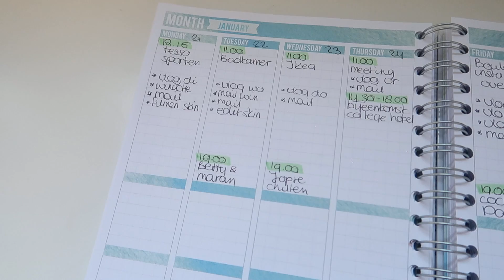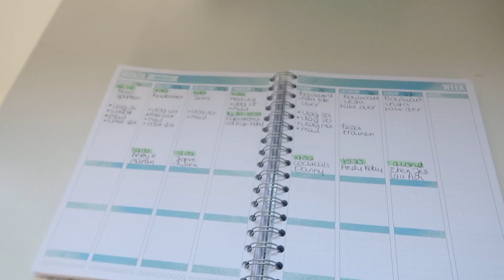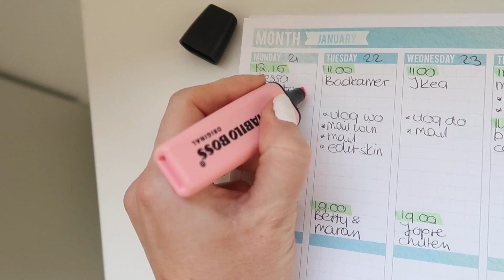Ultieme billen oefening door Tessa | Vloggloss 1533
Op maandag komt Tessa bij mij sporten. Na het sporten film ik een video voor Beautygloss. Klik verder voor linkjes naar items uit deze vlog!

- Monki raw edges turtleneck top limegroen
- L'Oréal Paris Les Chocolats Liquid Lipstick in de kleur 842 Candy Man

☆ SOCIAL MEDIA ☆